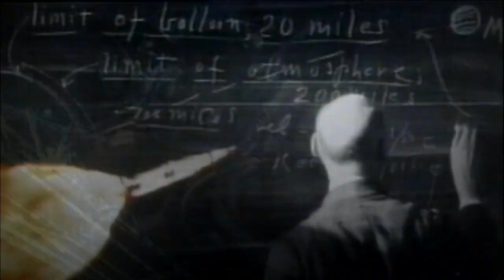Star Trek Enterprise with Foundation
This could be my favorite theme song of 2021